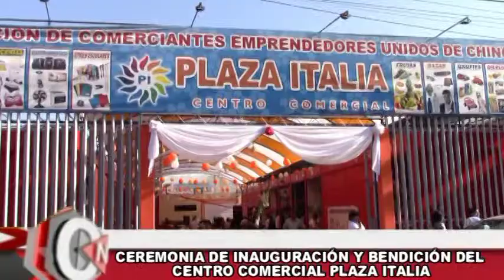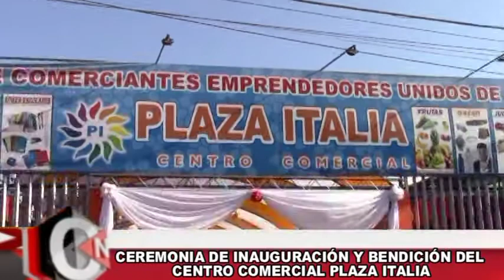006 INAUGURACION PLAZA ITALIA